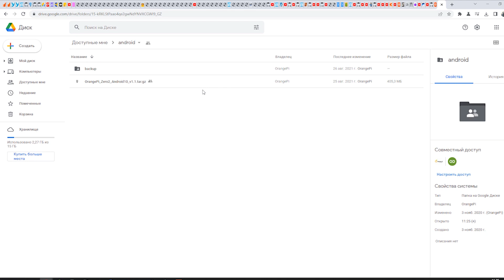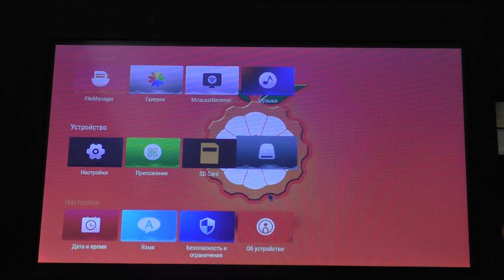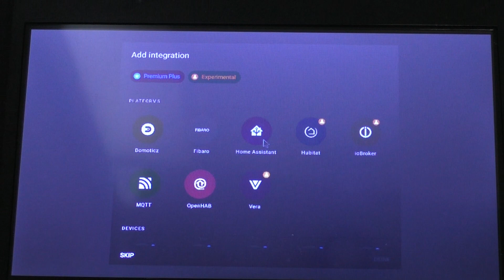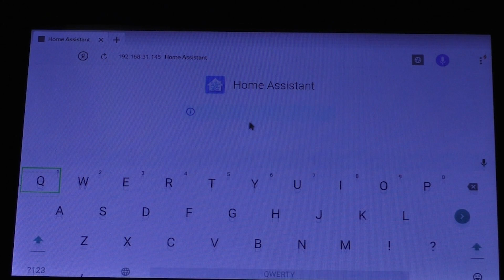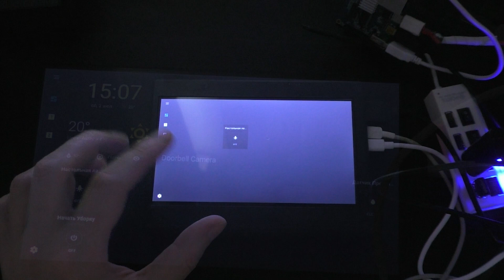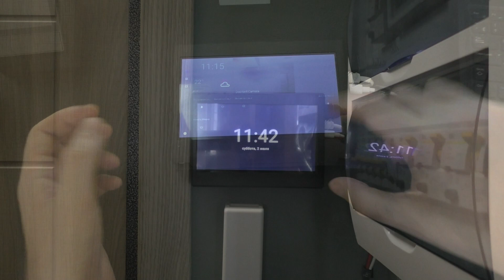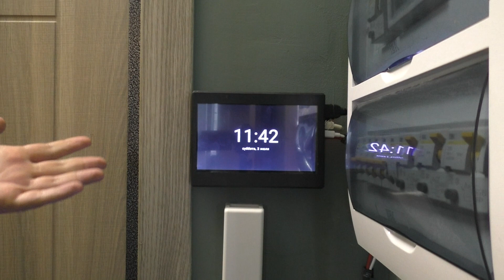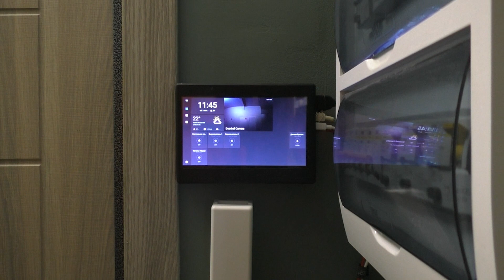Панель управления умным домом Home Assistant из Orange Pi Zero 2 и LCD дисплея с тачскрином.